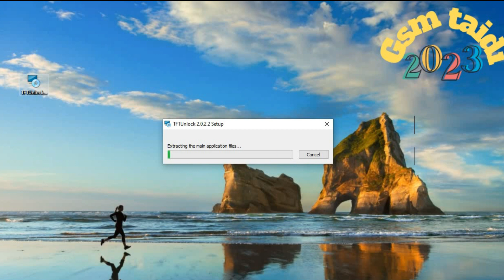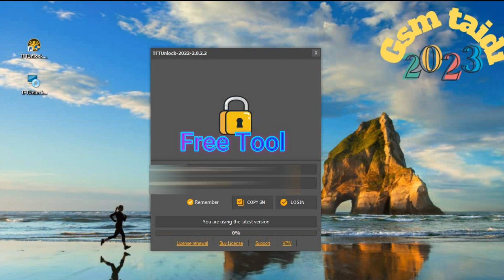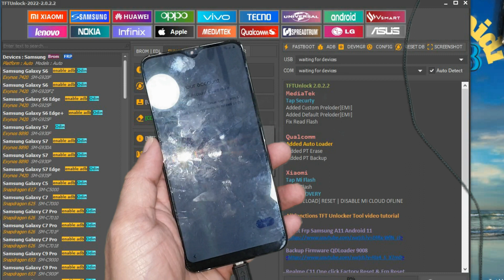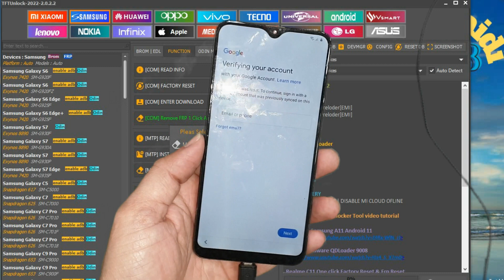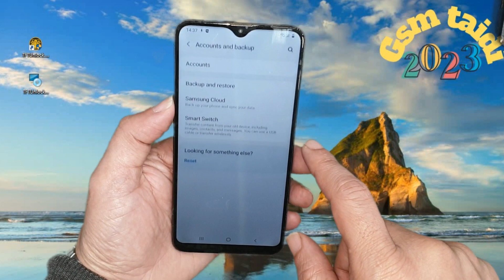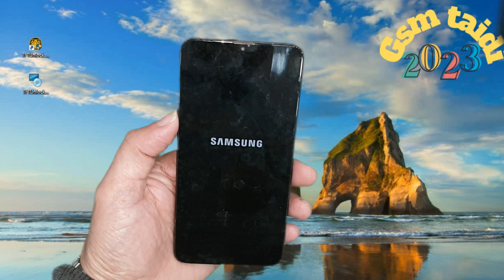All Samsung Frp Bypass 2023 Android 9 To 12 One Click | Big Update tool Free 100%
How to bypass google account (gmail) all samsung android 10/11/12
Big update tool for samsung .xiaomi.huawei.oppo.vivo.infinix ...
remove frp bypass one click
remove mi account one click
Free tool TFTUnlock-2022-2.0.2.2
100% FREE Service,
1. = LIKE VIDEO ✔️
3. = SHARE VIDEOS ✔️